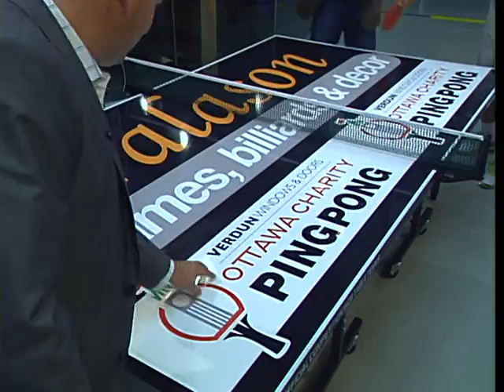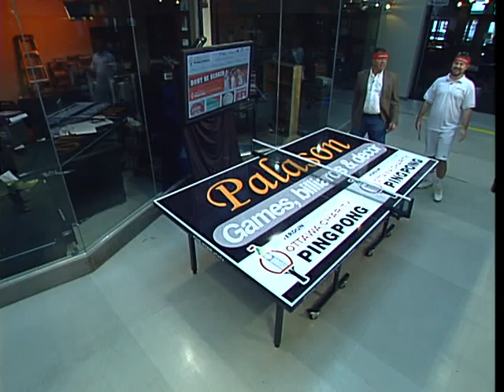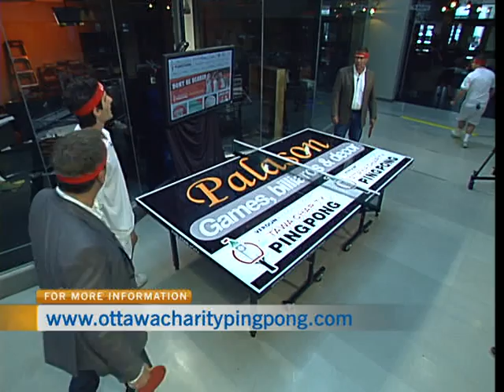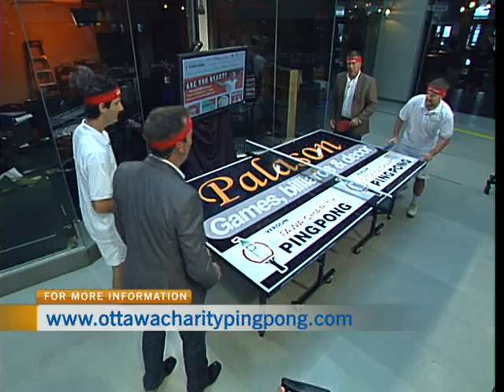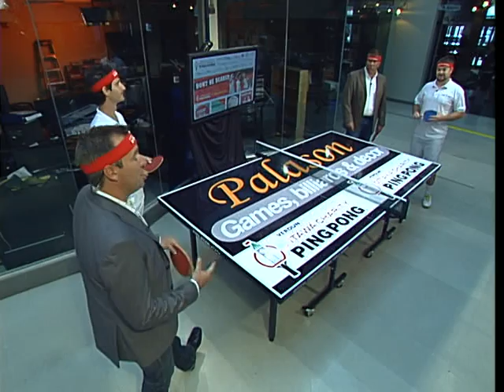Charity Ping Pong Ottawa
Michael Kirkpatrick and Collin Shaw of Charity Ping Pong Ottawa challenged CTV Morning Live to a game of ping pong. They also discussed the third annual Ottawa Charity Ping Pong Tournament on September 28 at the SpinBin.